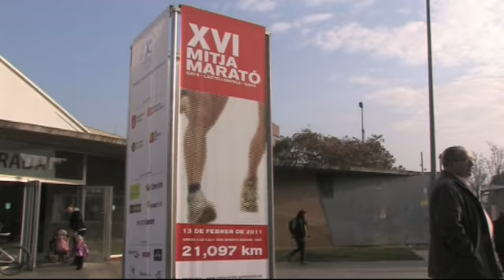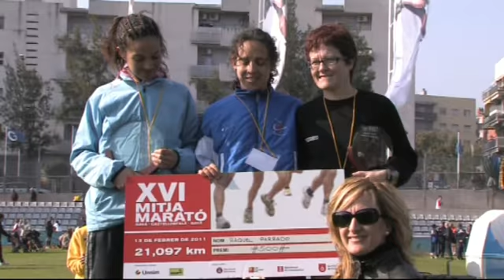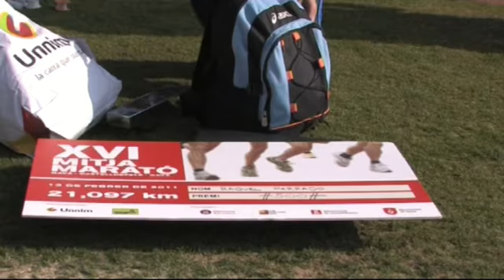Mitja Marató Castelldefels Gavà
Abderrahim El Jaafari i Raquel Parrado s'imposen a la Mitja Marató de Castelldefels i Gavà